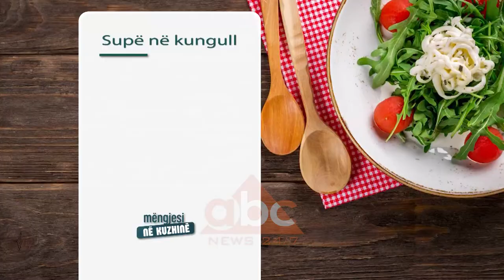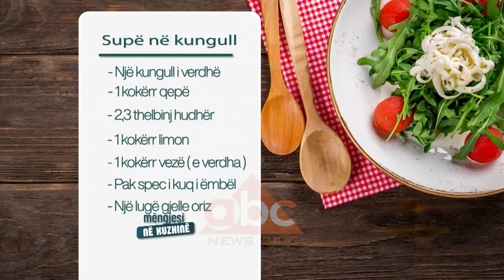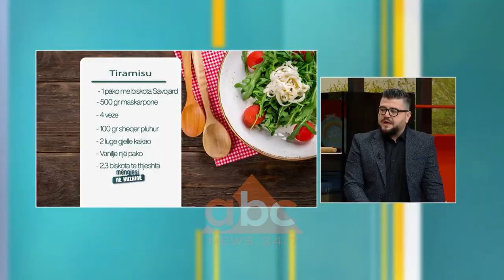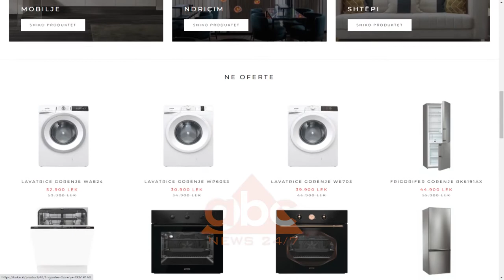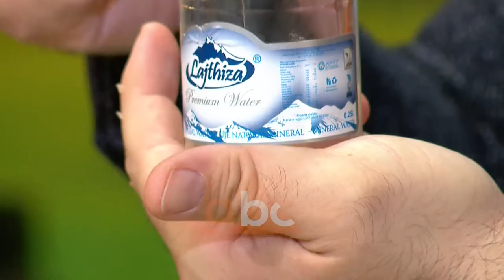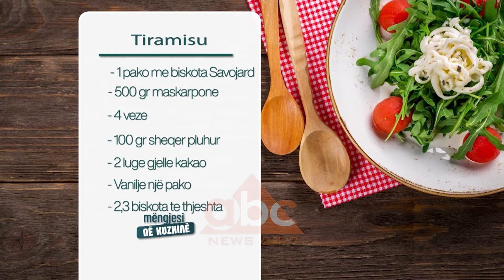Supe ne kungull & Tiramisu – Receta nga Florenca Reçi | ABC News Albania